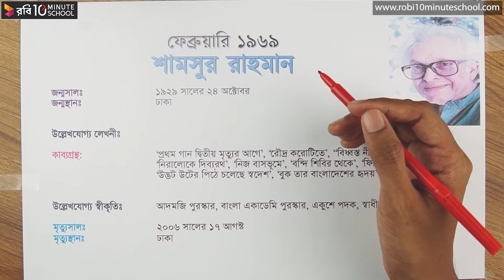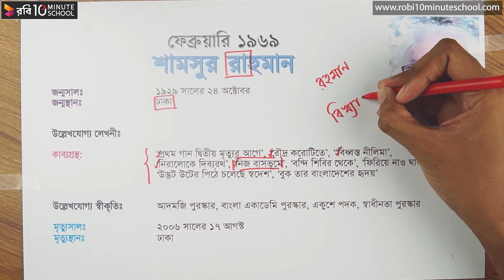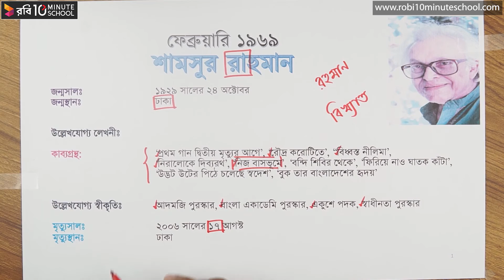৫০.০১. ফেব্রুয়ারি ১৯৬৯ : কবি পরিচিতি - [HSC]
Series: Bangla 1st Paper [HSC]
Instructor Name: Farhan Sakib

10 Minute School এর সাথে শেখা কখনও থামিও না, যেখানে তুমি পাবে ভিডিও টিউটোরিয়াল যা থেকে শিখে তুমি কুইজ দিয়ে নিজেকে যাচাই করে নিতে পারো, নিজের দক্ষতা বাড়ানোর জন্য পাবে অসাধারণ প্রশিক্ষক যারা তোমাকে নির্দেশনা দিবে। 10 Minute School এ তুমি পাবে লাইভ ক্লাস, ইন্টার্যাক্টিভ ভিডিও, ব্লগ, ডেভেলপমেন্ট সেকশন, স্মার্টবুক যার মাধ্যমে পুরো শিক্ষাগ্রহণ প্রক্রিয়াই হয়ে উঠবে আনন্দদায়ক এবং সকলে সুযোগ পাবে যাতে তারা শেখার, অনুশীলনের এবং উন্নতি করতে পারে।